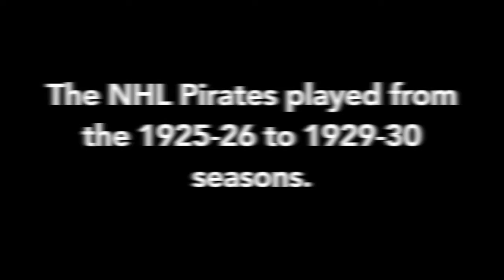Trailer: 'The Puck Pirates of Pittsburgh' Blog Post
Contrary to common thought, the Penguins were not the first National Hockey League (NHL) club to call Pittsburgh home. More than forty years before they arrived, the NHL Pirates played at the now-defunct Duquesne Gardens. While the baseball team was still wearing patriotic uniforms, its ice hockey counterpart wore black and gold.